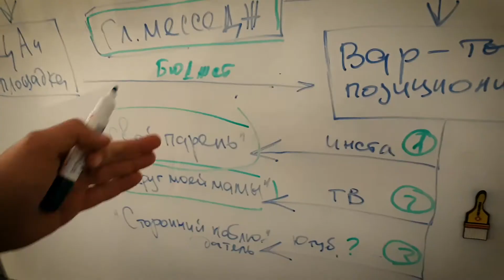Видеопродакшн полного цикла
Видеопродакшн полного цикла — это производство любого видео, 🎥 начиная от разработки концепции, заканчивая сдачей готового ролика.

Мы снимаем:
✅ видеоклипы и музыкальное видео
✅ кино и сериалы
✅ мультфильмы и анимацию

Нас легко найти в Google, Youtube, Instagram и Facebook. Мы — Кинокомпания Фа-диез, и мы ждём ваших заказов! ❤️